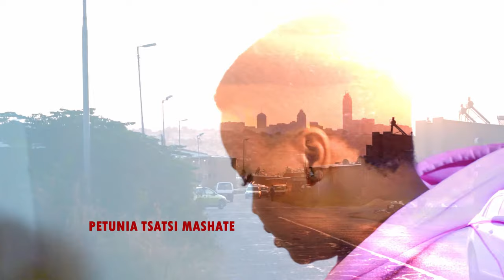LOVERS AND KIDS EP11 S1